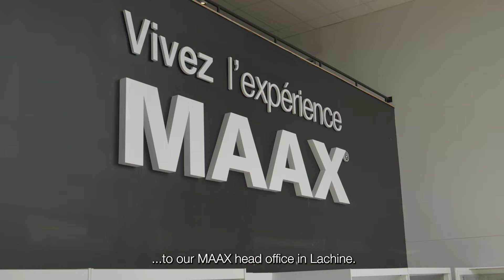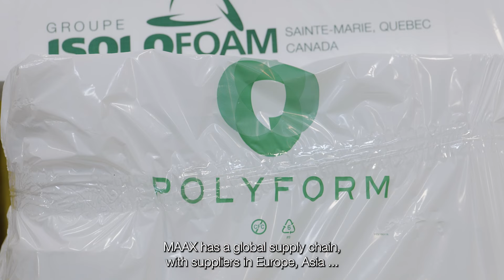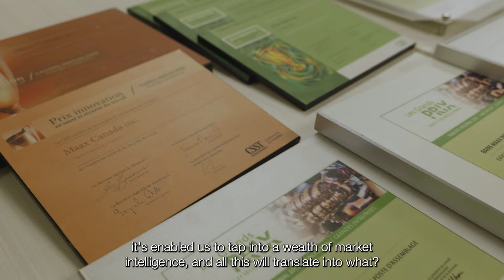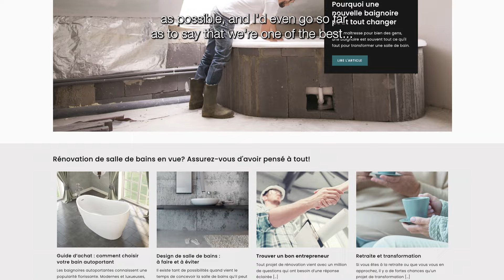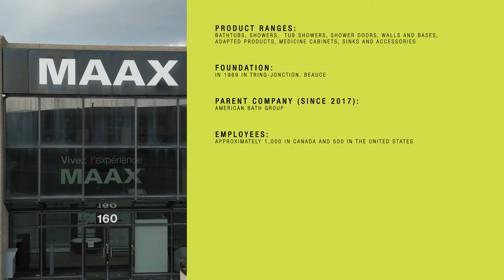Visitez l’usine MAAX à Lachine / Visit the MAAX Plant in Lachine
Visitez notre usine à Lachine en collaboration avec AQMAT. Découvrez notre expertise et notre vision pour l'avenir de notre entreprise.

Visit our Lachine plant in collaboration with AQMAT. Discover our expertise and our vision for the future of our company.